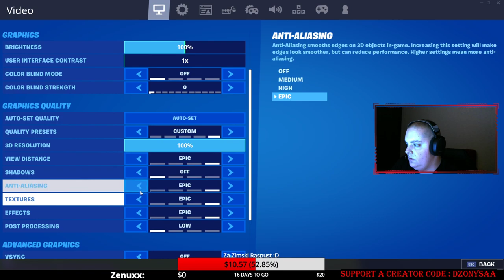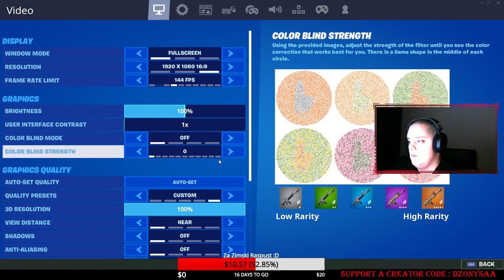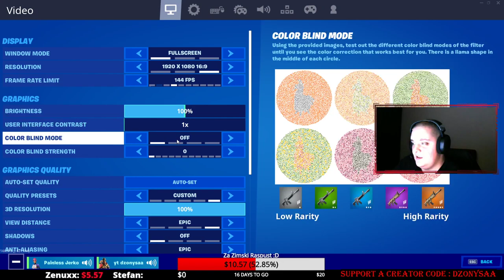Vazdas,tu smo ASMR :D Fortnite Balkan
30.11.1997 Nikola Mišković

Support a creator code: dzonysaa

Tu smo da se igramo i prije svega družimo :D
Dobra zabava i zezanje ;)

PC specs :
Gigabyte Z370M DS3H rev 1.0
I5 8600k + Cooler Master hyper led 212
G.Skill DDR4 3000 mhz 16gb c15 TridentZ k2 (2x8gb)
240 GB SSD
1 TB HDD
MSI GEFORCE GTX 1070 8G Gaming x
Ritoro CR500
Ritoro Enigma G2 750W Gold ATX 2.6
Benq Zowie XL2411P

Peripherals :
Steelseries Artic 7 Black
Steelseries Rival 600
Steelseries QcK Prism cloth
Razer mouse bungee
Razer Cynosa chroma
Logitech C270 HD